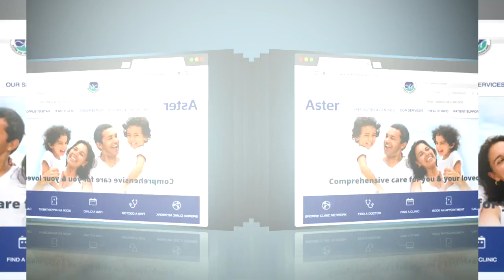Dr.Astha Mishra talks about Effect of Obesity On Menstrual Disorders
Does obesity effects on menstrual disorders? Watch this video by Dr.Astha Mishra to know more about it